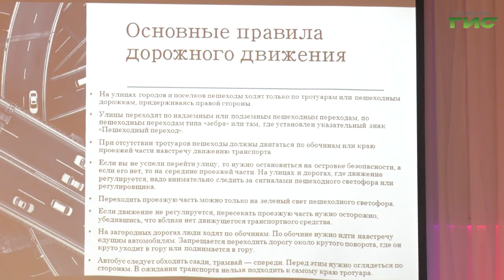В Самаре прошла городская научно-практическая конференция "Здоровье и безопасность — путь к успеху"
"Здоровье и безопасность — путь к успеху" — под таким девизом прошла городская научно-практическая конференция на базе школы №49. Влияние вредных привычек на здоровье человека, загрязнения атмосферы на окружающую среду и здоровье, а также и множество других вопросов подняли на конференции — настоящем празднике науки и творчества. Там побывала Елена Чернявская.